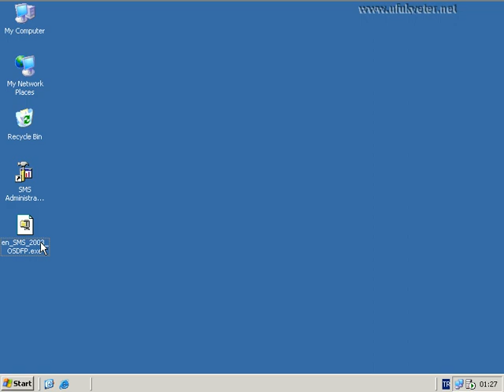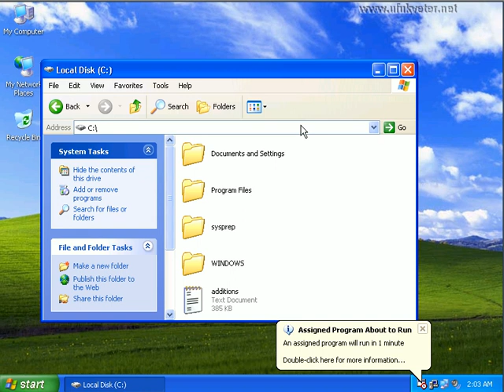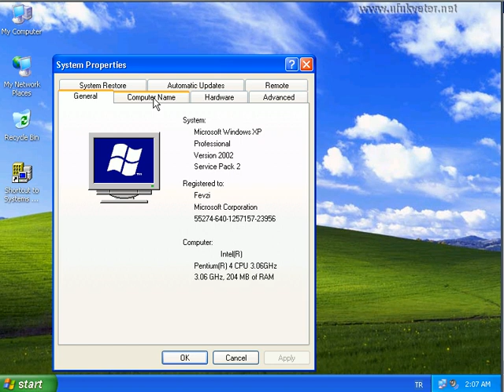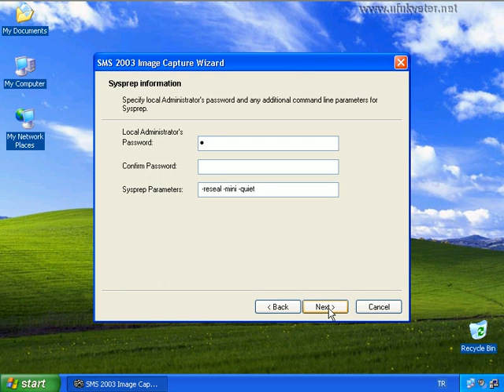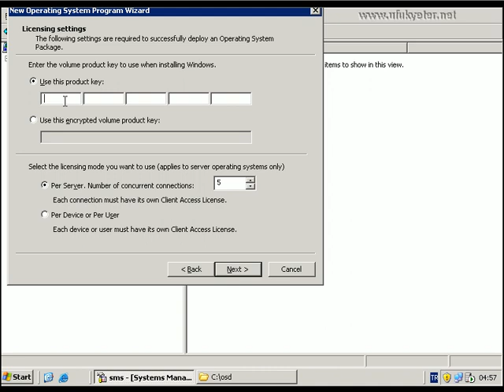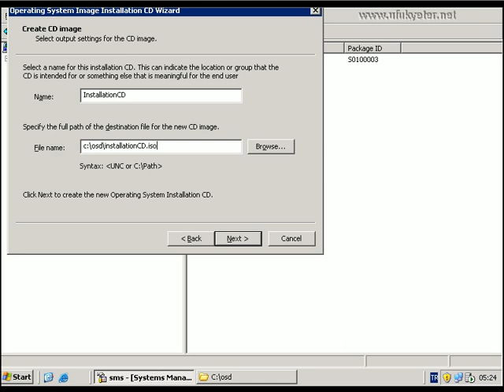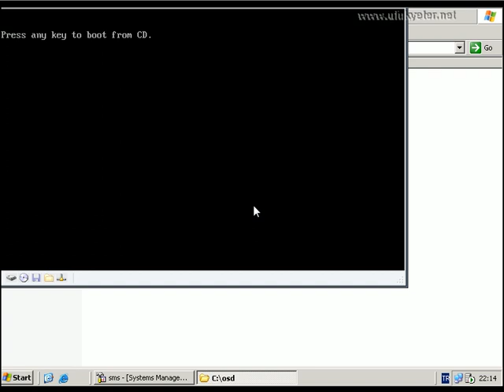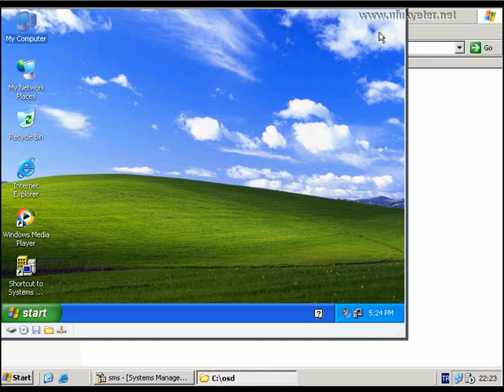SMS 2003 OSDF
SMS 2003 OS Deployment Featurepack. Windows XP deployment from SMS 2003